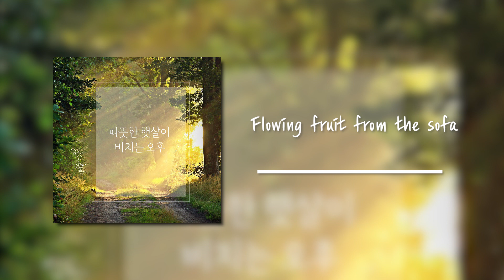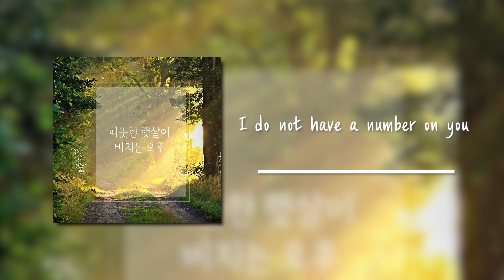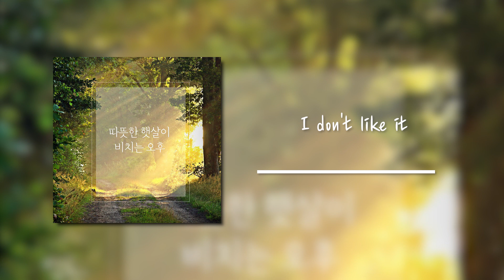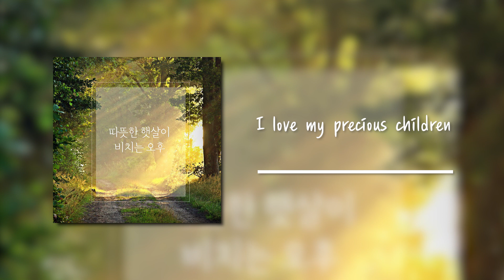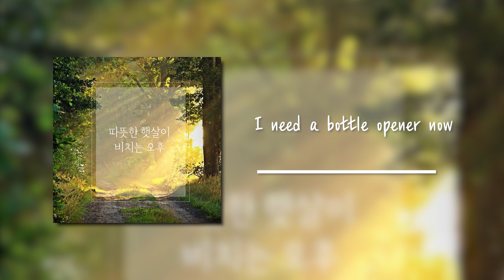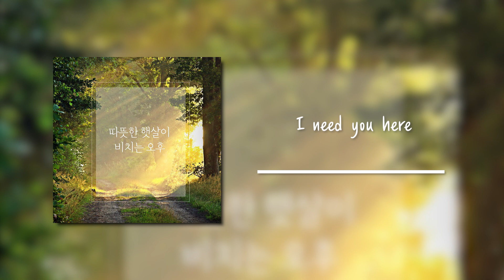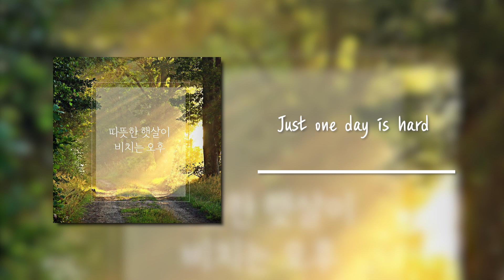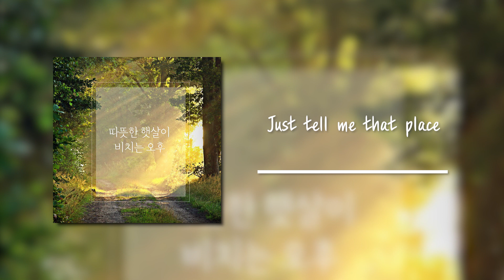홀리브 '따뜻한 햇살이 비치는 오후' 앨범 연속듣기(일상/설렘/사랑/브이로그/어쿠스틱/BGM/브금)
요즘 같이 가을 햇살 아래 들으면 좋은 발랄한 음악 시리즈 앨범입니다.
귀엽고 상큼하고 어쿠스틱한 음악을 찾으신다면 바로 들어주세요!

00:00 First experience of affair
01:32 Flowing fruit from the sofa
03:19 Flurry Low Strings
04:55 I can not forget you
06:54 I do not have a number on you
08:44 I do not want to diet
10:24 I don't like it
11:59 I drink today too
14:17 I love couple
16:46 I love my precious children
18:42 I love you without regret
20:38 I need a bottle opener now
22:13 I need to ventilate
24:08 I need you here
26:11 Japan is a war criminal country
29:26 Just one day is hard
31:30 Just run
33:42 Just tell me that place
35:34 Kidney beans

[Credit]
Composed by 홀리브
Arranged by 홀리브